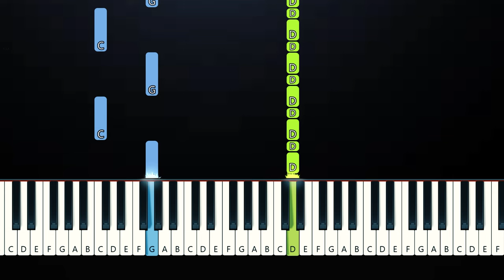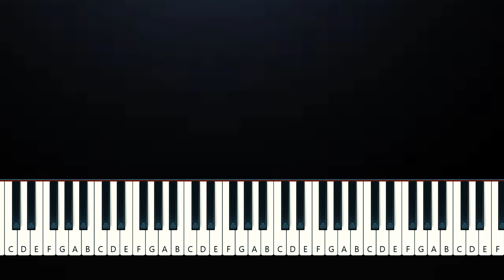TWO LANES - Transcend (Piano Tutorial)